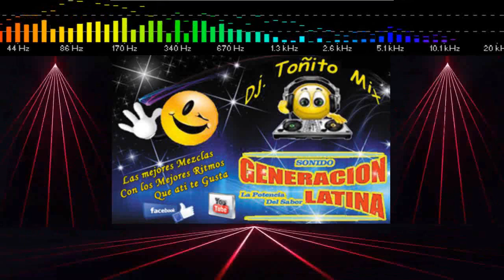GPO. ICC...MIX...LA MEJOR CUMBIA SONIDERA